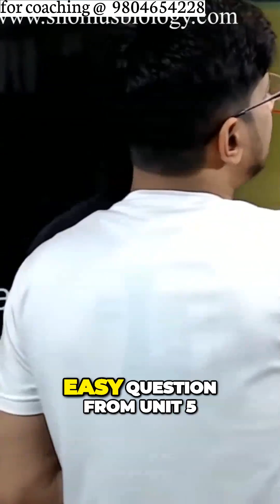The more syllabus you cover higher the cance of qualifying the csir net exam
The more syllabus you cover higher the cance of qualifying the csir net exam - This lecture explains The more syllabus you cover higher the cance of qualifying the csir net exam.